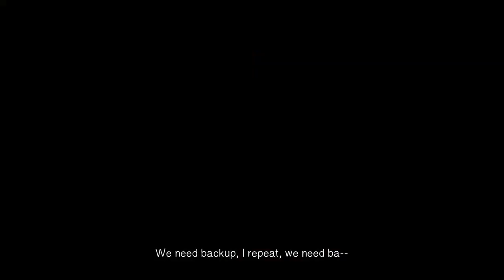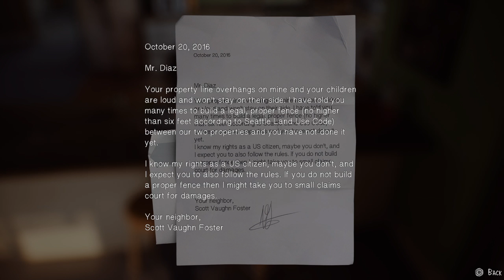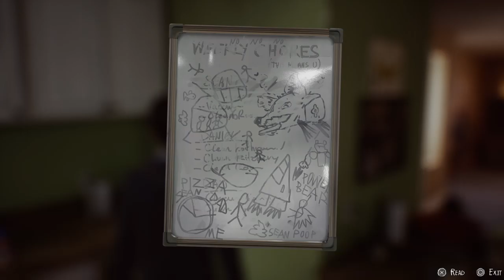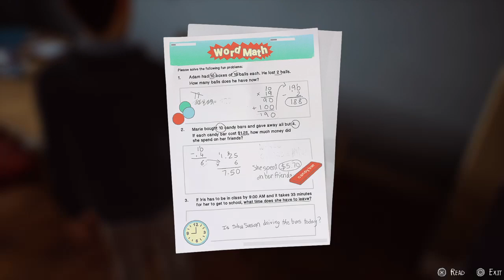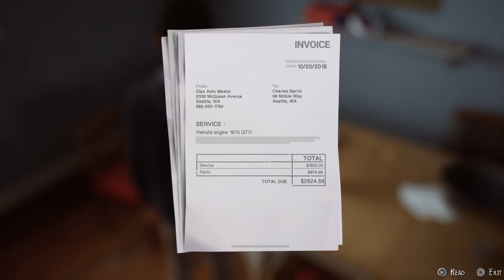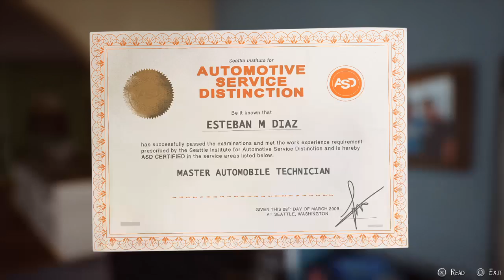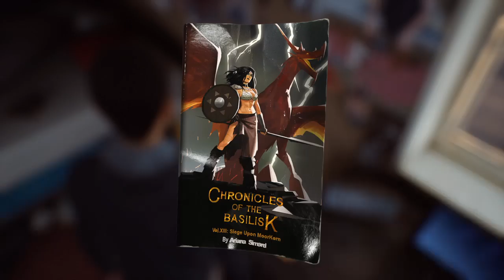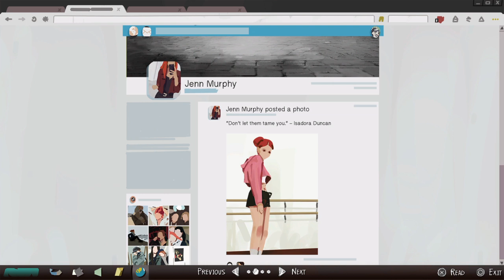Life is Strange 2. Boli sme šťastní / We were happy 1.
Život je zvláštny 2.